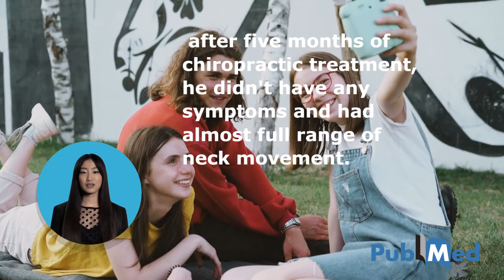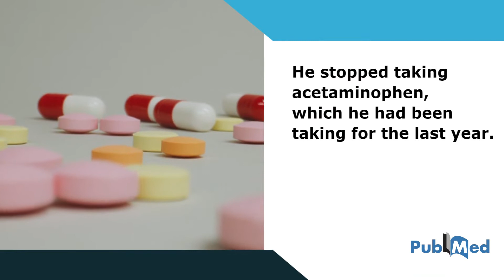Atlantoaxial Rotatory Subluxation in a 10-Year-Old Boy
Chu, Eric Chun Pu et al. “Atlantoaxial Rotatory Subluxation in a 10-Year-Old Boy.” Clinical medicine insights. Arthritis and musculoskeletal disorders vol. 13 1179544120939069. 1 Jul. 2020, doi:10.1177/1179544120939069

Atlantoaxial rotatory subluxation is when the first and second cervical vertebrae don't line up and stay in place with each other.

We share about how difficult it was to treat a 10-year-old boy who kept having torticollis.

Using an open-mouth odontoid radiograph and a CT scan, a doctor was able to make a diagnosis of Atlantoaxial rotatory subluxation.

The child was taken to the hospital a lot for continuous halter traction in the first six months after the symptoms started. He also had a short-term problem because he overcorrected when correcting his neck bracing.

This case was discussed by a multidisciplinary spine team and sent to a chiropractor's clinic seven months later.

In spite of the fact that the child had atlantoaxial instability on the radiographs, after five months of chiropractic treatment, he or she didn't have any symptoms and had almost full range of neck movement.

This was also the case for him. He stopped taking acetaminophen, which he had been taking for the last year.

At the follow-up after treatment, gynecomastia on both sides was found. There was a chance discovery of innocent gynecomastia, even though it is common in preteen boys.

This raises the question of how acetaminophen affects the regulation of sexual hormones, which was previously overlooked, even though it is common.

The current study is indexed at The United States National Library of Medicine at the National Institutes of Health maintain the database as part of the system of information.